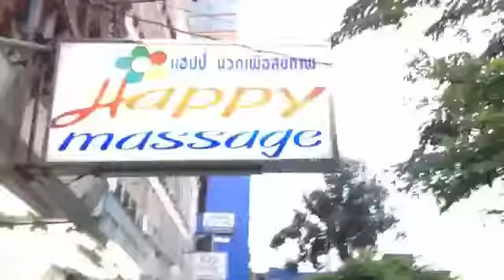Day 73/74 Bangkok